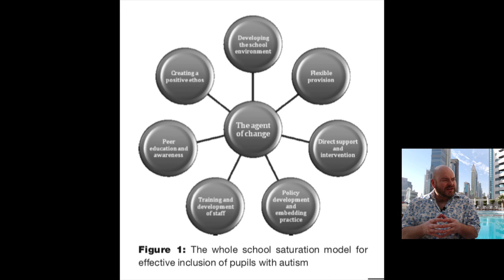Inclusion using the Low Arousal Approach - Pooky talks to Gareth Morewood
I recently found myself in the enviable position of spending time with Gareth Morewood, my go to source of advice for all things SEND as we were both speaking at the same event in Dubai.  We made a couple of videos together including this one in which I quiz Gareth about the low arousal approach and how this can help us to create an inclusive environment for pupils with a range of special or additional needs in a mainstream setting.  Gareth was a real font of knowledge on the topic and his practical, pragmatic suggestions will, I hope, be helpful and inspiring for many of you.

You can view the other videos in the School Mental Health Leads series by accessing the playlist